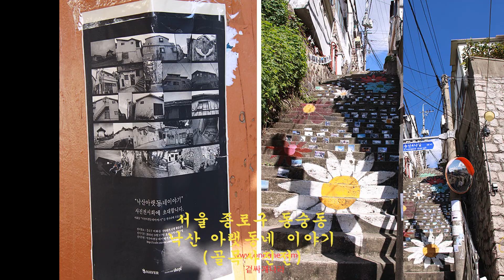서울 종로구 동숭동. 낙산아랫동네 이야기. 골목사진전. 음악 Shameless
서울 종로구 동숭동. 낙산아랫동네 이야기. 골목사진전. 음악 Shameless. 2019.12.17.